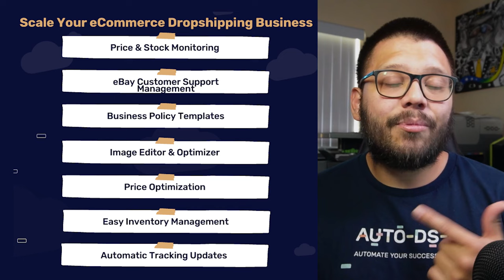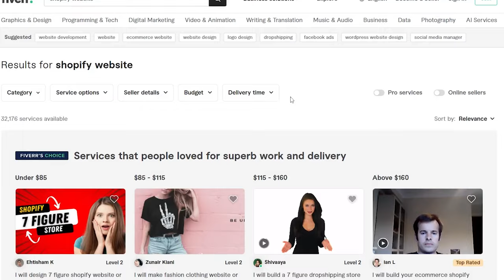How To Build Wealth - The Easy Way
Ready to shape your financial future and build lasting wealth in 2024? Forget the noise and expensive seminars. Join us in this video where we'll share easy to follow tips to help you build your wealth for the future
This is what we'll cover:

💸 Smart Investments
📊 Building Multiple Income Streams
🌐 Leveraging Technology
💡 Mastering the Mindset

This video is your comprehensive guide to building wealth in 2024. No need to search through multiple resources; we've consolidated the key insights for you.

Don't let financial uncertainty hold you back. Watch now, and unlock our wealth-building toolkit packed with essential resources to accelerate your journey to financial prosperity in 2024!
Timestamps
00:00 - Introduction
01:12 - You Need To Be Disciplined
01:43 - Set A Clear Goal
02:49 - Don't Overspend On Things You Don't Need
04:57 - Set A Reward System
05:35 - Start A Side Hustle
07:21 - Save And Invest Your Money
10:57 - Always Look To Boosting Your Income
13:11 - Automate What You Can
15:28 - Network A Lot
17:00 - Take A Calculated Risk
17:24 - Conclusion